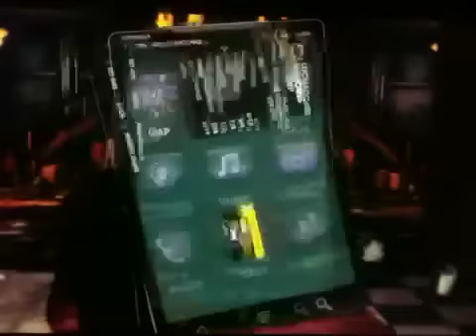Saints row the third sword easter egg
A sword in saints row the third I DiD NOT FIND THIS